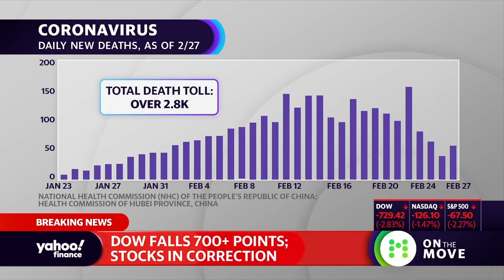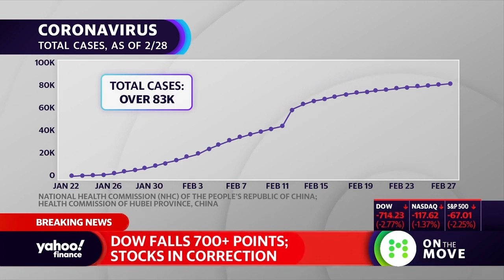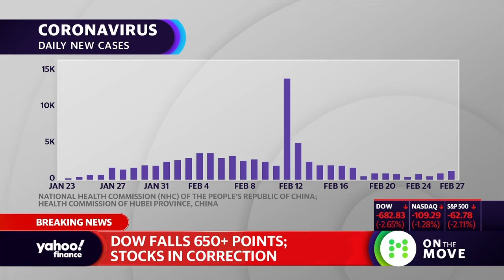Scientist discusses 3 key things to help prevent coronavirus infection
Theories about the coronavirus disappearing in warm weather are still unproven. Dr Shira Doron, Infectious Disease Physician and Hospital Epidemiologist at Tufts University Medical Center discusses the coronavirus and what people can do to minimize the risk of contracting the illness.